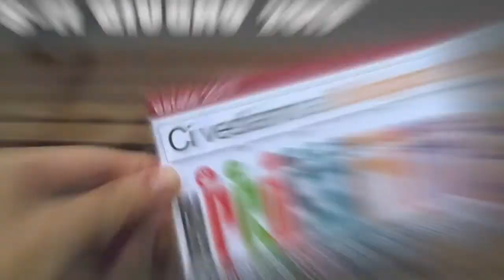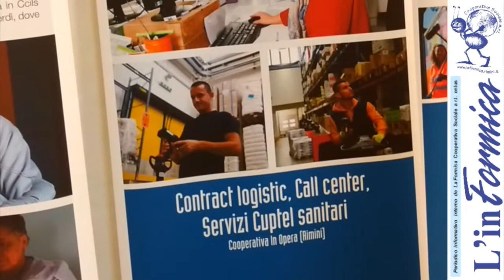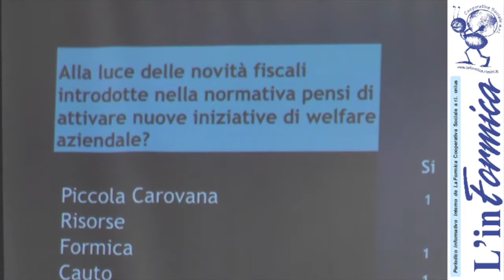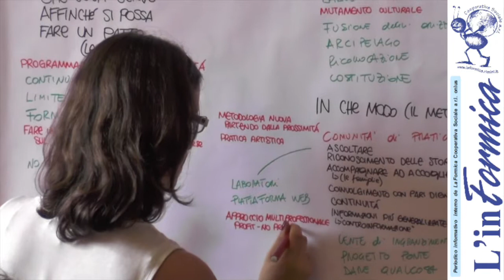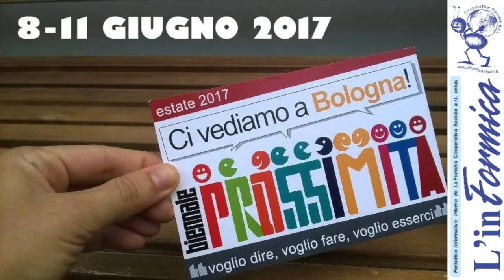Biennale Prossimità Bologna intervista a P. Borghini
Biennale della Prossimità a Bologna - l'intervista a Pietro Borghini presidente del Consorzio nazionale Idee in Rete e deLa Coop. Soc. La Formica